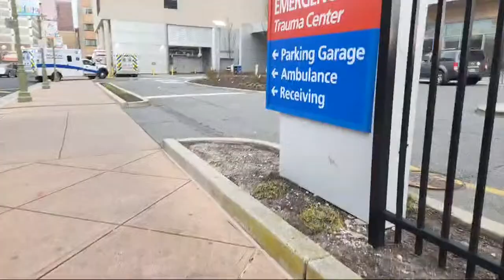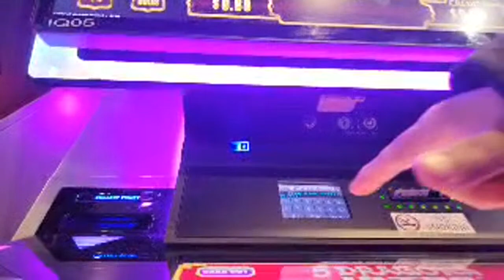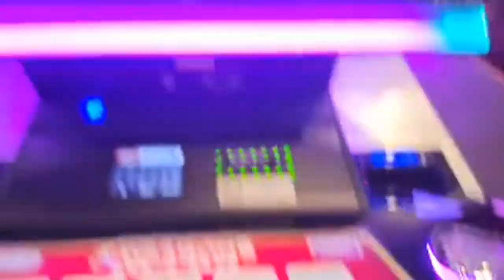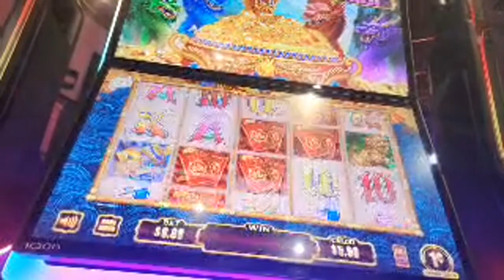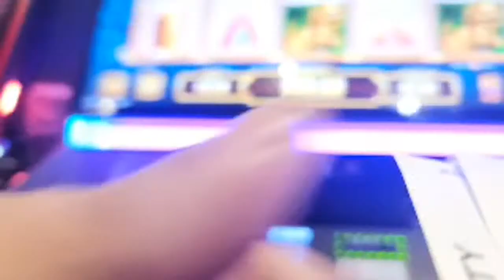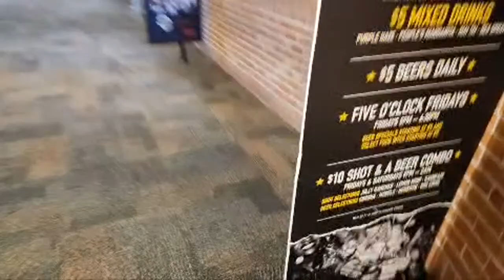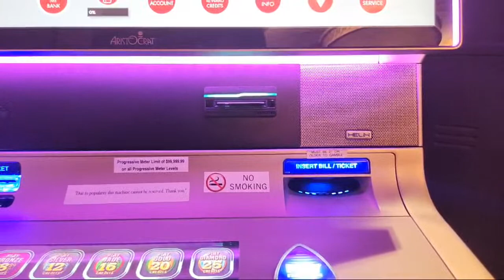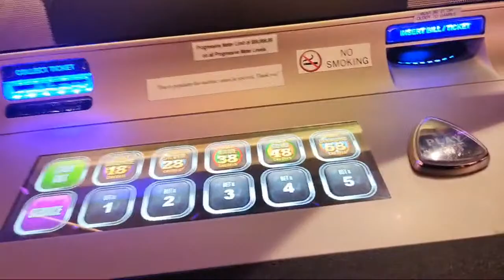live slot play limited series ac nj#letsgoviral